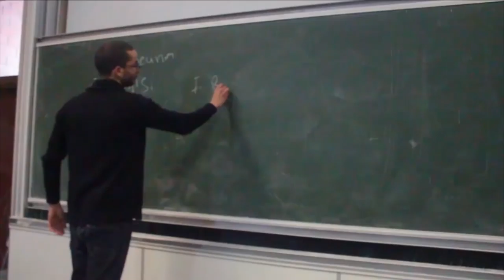L'INSAT EP 2: I-events